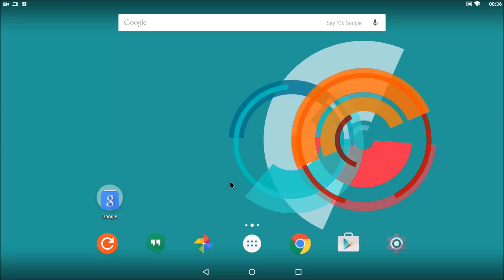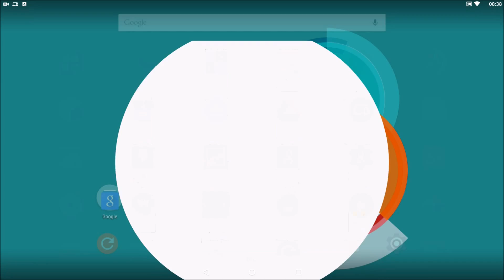Minecraft on Android TV with DroidMote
Download the Touch Profile MineCraft_1920x1080_0.xml

In DroidMote Client Settings check Gamepad2Touch and  select the touch profile MineCraft_1920x1080_0.xml

Gamepad to move + Mouse to build. Long press the mouse to destroy.